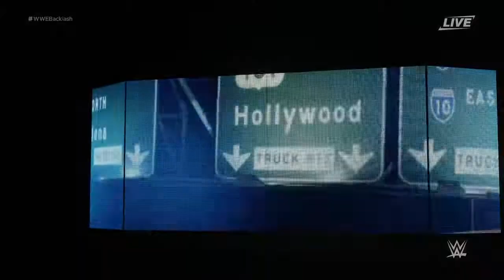WWE Backlash: Seth Rollins vs. The Miz for the WWE Intercontinental Championship!!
Seth Rollins vs. The Miz for the WWE Intercontinental Championship!!